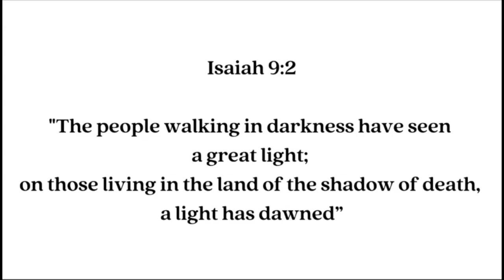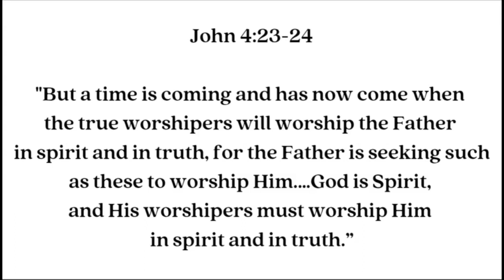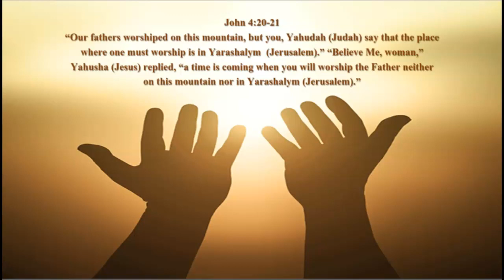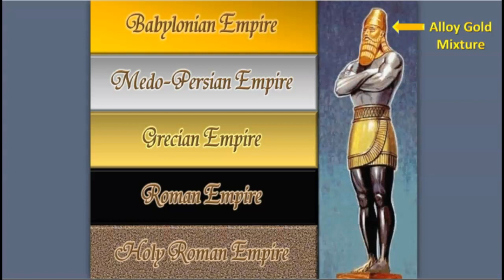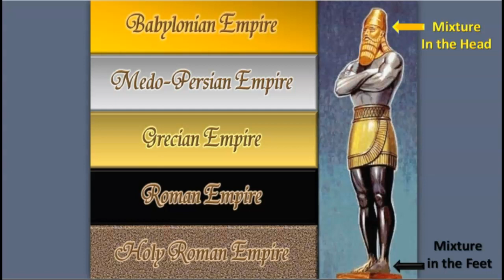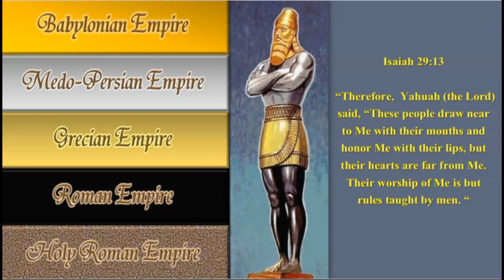The Revived Roman Empire In The Feet Of Clay